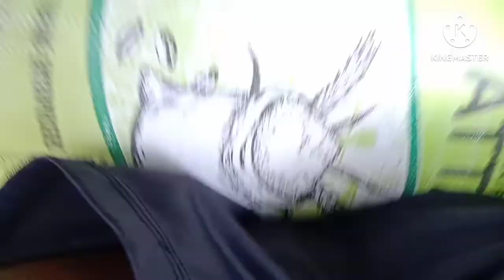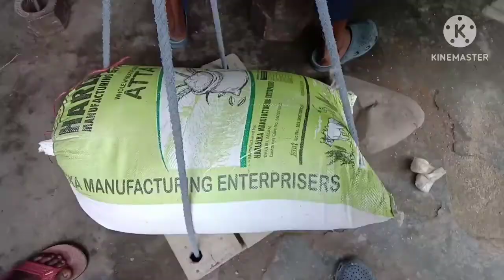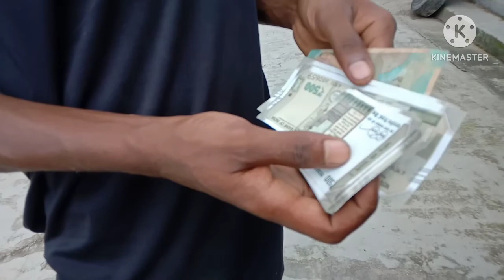1.1/2 mahine bad mai nikla paisha kamane .mila thanga.😀😁😆😅😎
( k sant b kapi )
Brack Boys